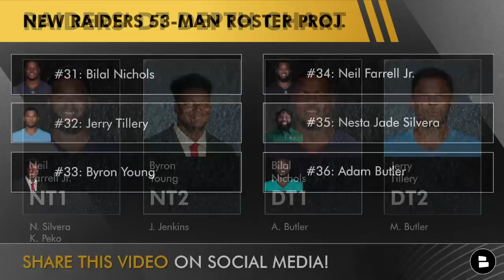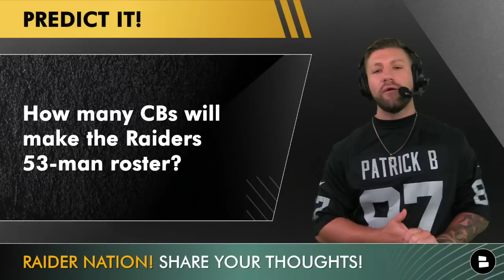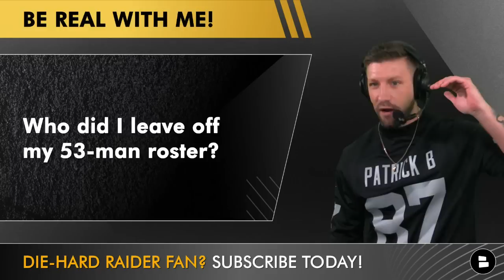Las Vegas Raiders 53-Man Roster Projection After Signing Marcus Peters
Raiders 53-man roster projection after signing Marcus Peters is coming at you from Raiders Report host Mitchell Renz. There will be plenty of Raiders rumors around which players Josh McDaniels and Dave Ziegler keep on the team and with Raiders training camp officially here, the competition will get ramped up. Today we predict what happens to players like Hunter Renfrow, Josh Jacobs, Malcolm Koonce, and Amik Robertson.

Raiders 53-man projection after signing Marcus Peters
#1: Jimmy Garoppolo
#2: Brian Hoyer
#3: Aidan O’Connell
#4: Josh Jacobs
#5: Ameer Abdullah
#6: Zamir White
#7: Sincere McCormick
#8: Jakob Johnson
#9: Davante Adams
#10: Jakobi Meyers
#11: Hunter Renfrow
#12: DeAndre Carter
#13: Tre Tucker
#14: Phillip Dorsett
#15: Austin Hooper
#16: Michael Mayer
#17: OJ Howard
#18: Kolton Miller
#19: Dylan Parham
#20: Andre James
#21: Netane Muti
#22: Jermaine Eluemunor
#23: Brandon Parker
#24: Alex Bars
#25: Thayer Munford
#26: Greg Van Roten
#27: Maxx Crosby
#28: Chandler Jones
#29: Tyree Wilson
#30: Jordan Willis
#31: Bilal Nichols
#32: Jerry Tillery
#33: Byron Young
#34: Neil Farrell Jr.
#35: Nesta Jade Silvera
#36: Adam Butler
#37: Robert Spillane
#38: Divine Deablo
#39: Amari Burney
#40: Luke Masterson
#41: Nate Hobbs
#42: Duke Shelley
#43: Marcus Peters
#44: Brandon Facyson
#45: Tyler Hall
#46: Jakorian Bennett
#47: Tre’von Moehrig
#48: Marcus Epps
#49: Christopher Smith
#50: Isaiah Pola-Mao
#51: Daniel Carlson
#52: AJ Cole
#53: Jacob Bobenmoyer

Answer these questions:
- How many CBs will make the Raiders 53-man roster?
- Who did Mitchell Renz leave off his Raiders 53-man roster list?

- Raiders Training Camp: Ranking The Top 10 Veterans To Watch In 2023 Ft. Jimmy Garoppolo, Zamir White